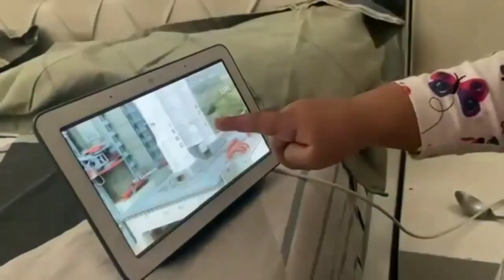Rasbhari is Very Naughty child 😘😘 must Watch